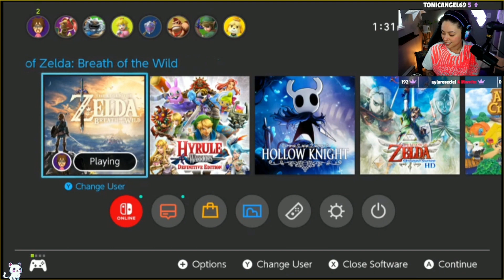Breath of the Wild Any% Blindfolded ft. FurryTofu